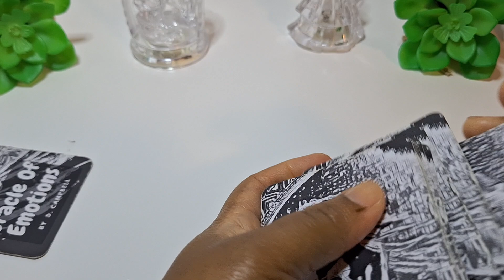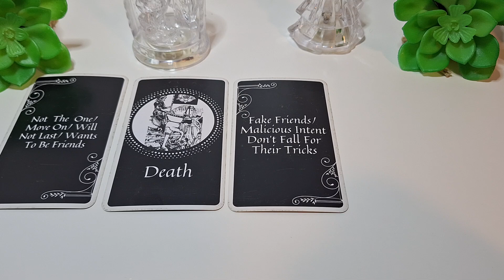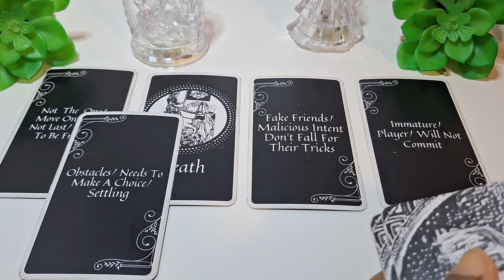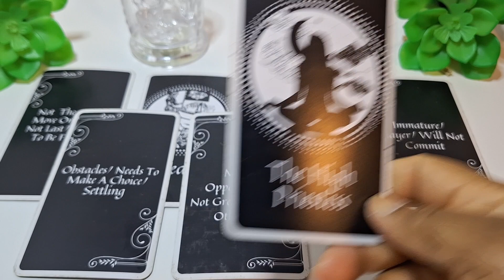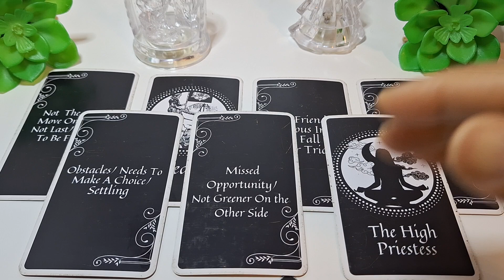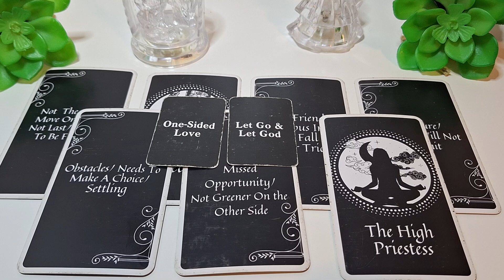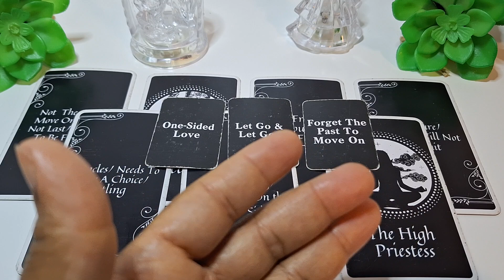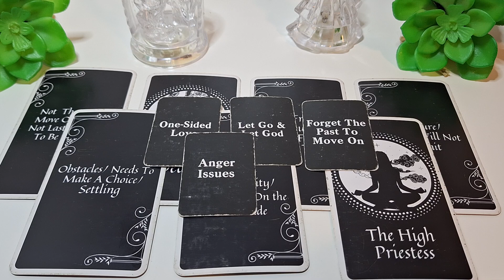THEIR PLAYER LIFESTYLE MADE THEM PUSH YOU AWAY! NOW THEY DON'T WANT TO MISS OUT ON TRUE LOVE ❤️